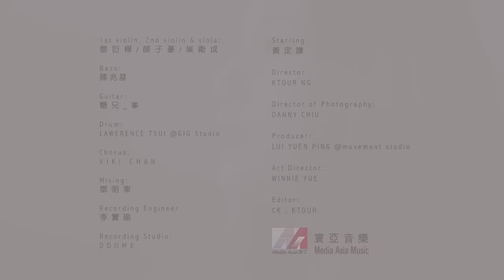黃淑蔓 Feanna Wong - 光引致疼痛 (Official MV)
曲:   糖兄_峯
詞:   王樂儀
編:   糖兄_峯
監:   戴偉

看你月下眉目 才洞悉光引致疼痛
明明當天跟你相擁 不知光線 沉重
不管刺眼望著 誰人在遠方
前面空氣失重
你沒離去 旁觀給我的痛
碰你臉上皮肉 學會觸感引致劇痛
明明青春多次摔倒 天生一貫愚勇
躲於你背後 從來沒有惶恐
而我知覺在流動
你無情了 終於初次知痛
*  為何要分手 怕過熱還是怕以後
誰人也想不到 連和暖的光
都轉眼便厭舊
難為你始終 也願成為密友
教我學會忍受
如何再天真 痛過後如沒有以後
就像碰到陽光 不能退後
你太狠 看了沒有
終於 我在原地用光眼淚
而你不想 將我拯救
與你定下承諾
在某天都化作世上傷痛
從前很多都更親暱 我亦徒然目送
此刻對眼望著 如暴曬無風
而我的痛在延續
我們無法愛 花光所有的痛

都轉眼便厭舊
我卻沒法走
就像碰到陽光不能退後
你太狠 看了沒有
撕開傷口泛過了微紅
我亦信再痛會結束
無非過去沒說話形容
無非今天痛過就有裂縫
但你的痕跡 枯黃變舊
肌膚 再次薄透
終於我便痊癒在光線下
柔軟很多 可以自救

1st violin, 2nd violin & viola:  鄧衍樺/薛子豪/巢衞成
Bass: 陳兆基:
Guitar糖兄_峯
Drum: Lawrence Tsui@GIG Studio
chorus: Viki Chan
Mixing: 鄧明東
Recording Engineer: 李寶瑜
Recording Studio: DDome